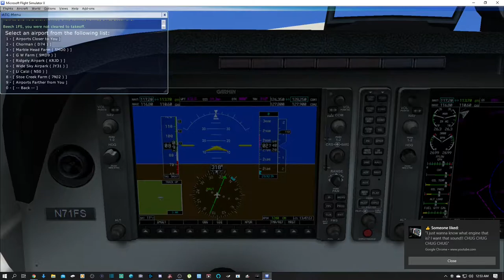FSX: Short Flight from Dover Air Force Base to New Castle Airport Delaware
Just a short flight for practice. Im just starting out on FSX and learning the ropes. I messed up at the end a little. I took a wrong turn on the taxiway. But over all it was a good easy and quick flight.